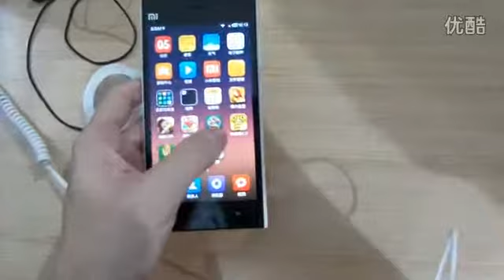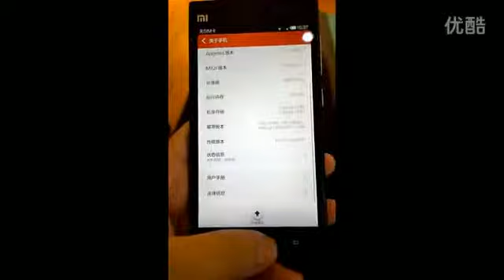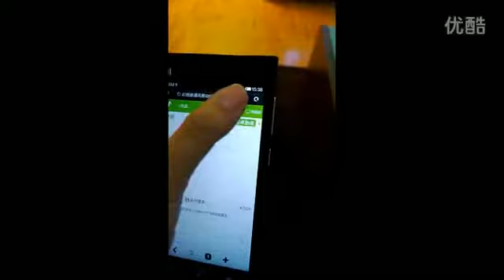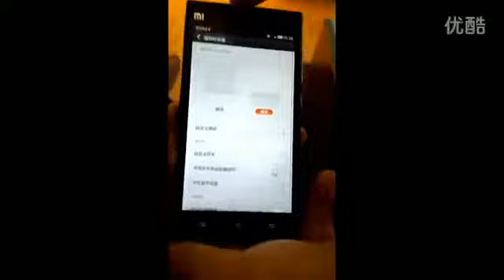小米手機3和小米電視搶先現場體驗